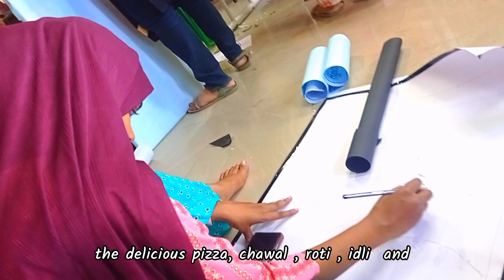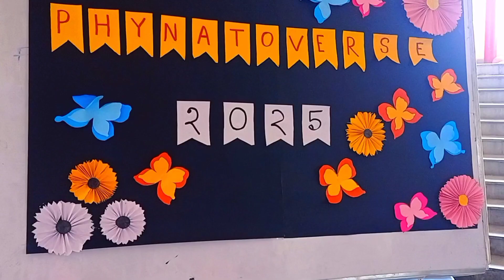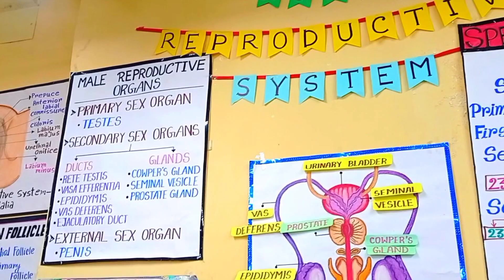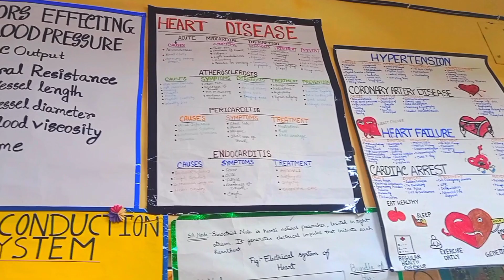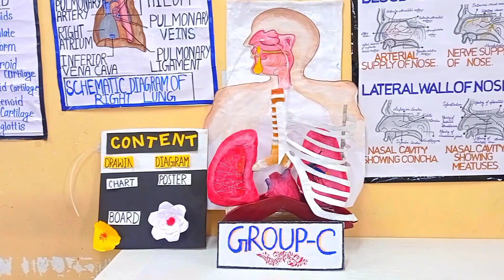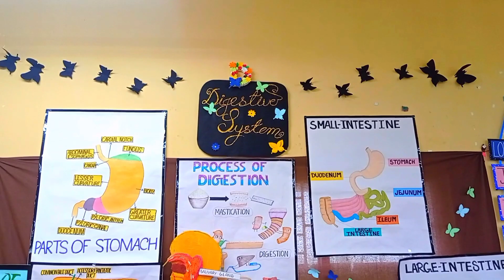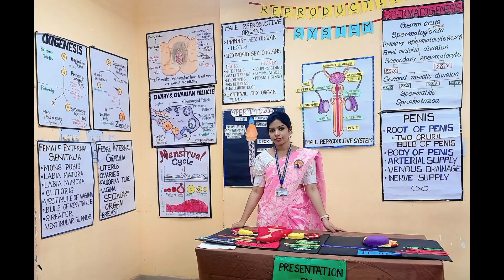Project Day in Bsc nursing | Anatomy & Physiology | 3d model making | Presentation | demonstration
Hey everyone, I'm Ananya Pal , a 1st year Bsc nursing student now ., of West Bengal University of Health science . In this video , I showed the Internal Exam Of Anatomy and physiology project event . Here we made 3d model for presentation . let's enjoy the video .

Explore my Videos : 🩺📚

bsc nursing project day
anatomy and physiology project
3d model making nursing
nursing project presentation
nursing demonstration ideas
anatomy model making
physiology model ideas
bsc nursing project ideas
nursing college project
nursing model making
nursing students project
human body model project
nursing education models
bsc nursing practical project
nursing 3d model ideas
nursing anatomy presentation
physiology presentation nursing
nursing project work
nursing practical demonstration
bsc nursing creative project
nursing project display
best nursing project ideas
nursing project day ideas
anatomy physiology model making
nursing human body models
nursing students project work
bsc nursing model presentation
nursing subject models
nursing science model ideas
nursing project with explanation
nursing practical work
nursing skills demonstration
bsc nursing project presentation
nursing students creativity
nursing education tools
nursing models for presentation
nursing project show
bsc nursing creative work
nursing students 3d projects
bsc nursing anatomy and physiology
nursing students project models
nursing practical day
nursing education project
nursing training demonstration
bsc nursing practical skills
nursing science exhibition
nursing project with demonstration
anatomy and physiology demonstration
nursing students best project
nursing project competition
human body project ideas
nursing learning models
bsc nursing practical demonstration
nursing lab project
bsc nursing presentation ideas
nursing skills project
nursing students 3d model work
nursing body system model
bsc nursing subject models
nursing college science project
nursing students workshop
nursing models with explanation
nursing 3d creative models
nursing educational models
nursing subject presentation
anatomy and physiology project work
nursing hands-on learning
nursing project with working model
nursing topic presentation
nursing creative ideas
nursing science model display
bsc nursing human anatomy project
physiology creative model ideas
nursing science lab project
mbbs anatomy model
mbbs physiology demonstration
mbbs practical project
bsc nursing neet aspirants
bsc nursing jenpus exam
anm gnm project ideas
anm gnm practical demonstration
anm gnm nursing students